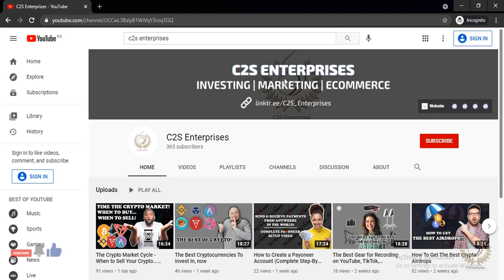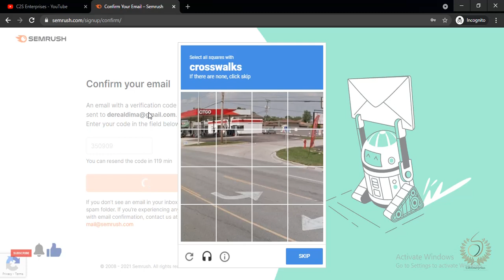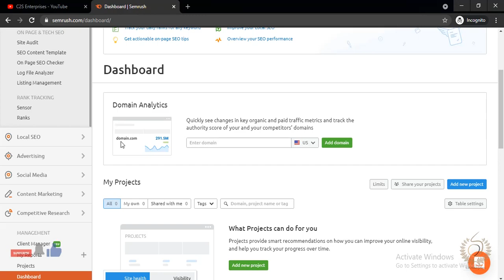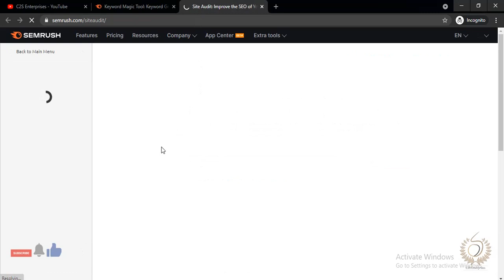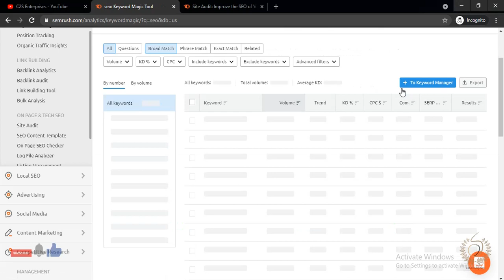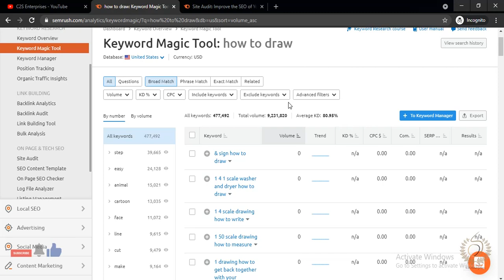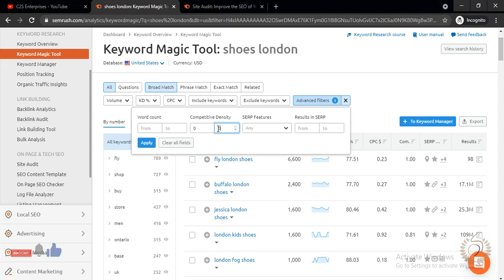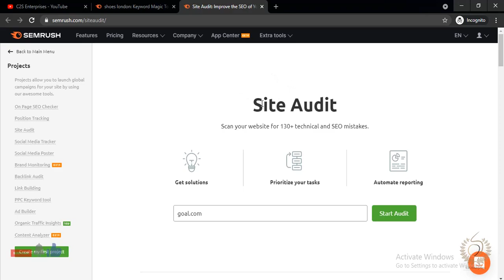How To Do SEO for Beginners: Step-by-Step SEMRush Tutorial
In this video, we treated how to do Search Engine Optimization, SEO; especially for beginners. We went through the SEMRush platform to discuss key SEO strategies like Keyword Research, Site Audit, Competitive Research, and many more.

So, if you want to learn how to do Search Engine Optimization, make sure to watch this video till the very end because you will learn a lot.

Also drop a "Like" and "Share" our video so it gets recommended to others, to get value from. Ask any questions and get interactive in the comment section; we are always there!

Check us out today on our website to learn more about what we do: